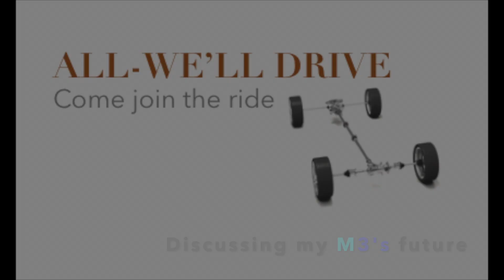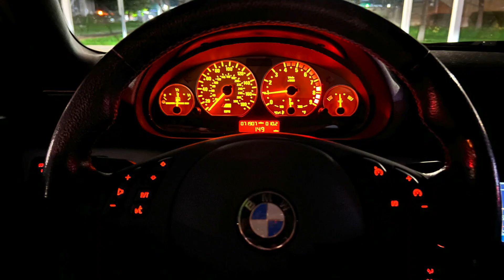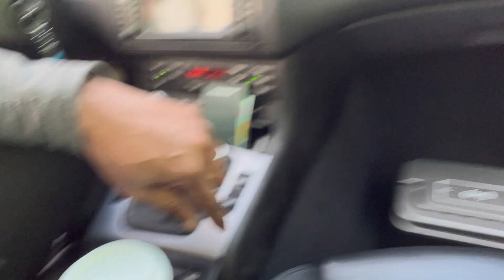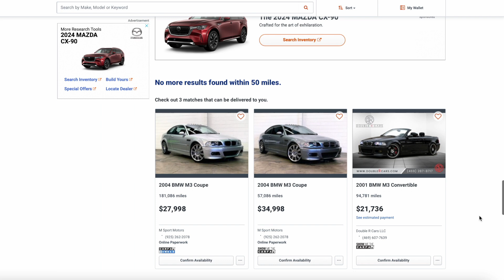My E46 M3 ownership & what's next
As I prepare to re-list my M3, I talk about what it's been like to own, things to address and buying considerations if you're in the market